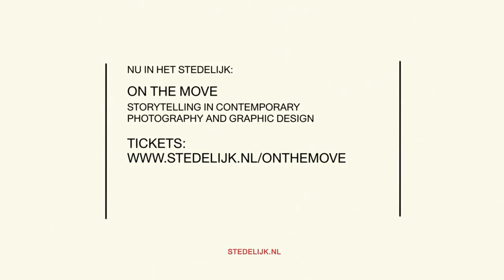On The Move - Rune Peitersen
Rune Peitersen (Maglegaard, DK, 1971) lives and works in Amsterdam. Selected for On the Move: Safe Distance (2014).

ABOUT SAFE DISTANCE
Viewed from a distance, Rune Peitersen’s work looks like a series of jet black images with mysterious light sources in their centers. Move closer, and a common denominator emerges: the images all show nocturnal demonstrations or scenes of conflict, such as a street in Istanbul with stone-throwing protesters surrounded by plumes of smoke. Peitersen found the pictures online, in live streams from the mobile phones of bystanders keen to report on the events. The shaky video images and low resolution of this kind of citizen journalism are now all too familiar. Peitersen reflects on the image stream by capturing screenshots and placing black frames around the stills. This makes them seem almost painterly, but also creates the sensation of observing the nocturnal disturbances from afar. In this way, Peitersen questions our position as online viewers eagerly observing conflicts from a safe distance.

Research & interviews: Anna Jordans
Direction & editing: Gijs Pouwels
Camera: Adriaan van de Polder